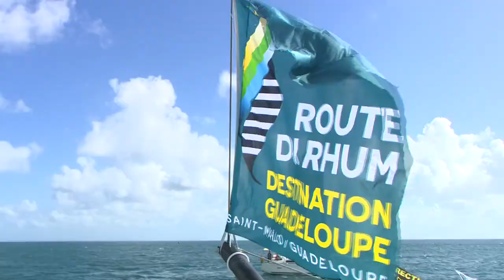Bilou part en live #12 / Route du Rhum 2014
Roland jourdain monte à Bord de Macif pour rencontrer François Gabart, le vainqueur de la classe Imoca.